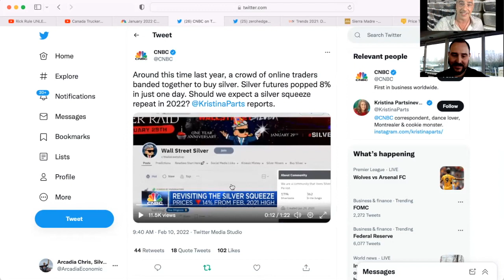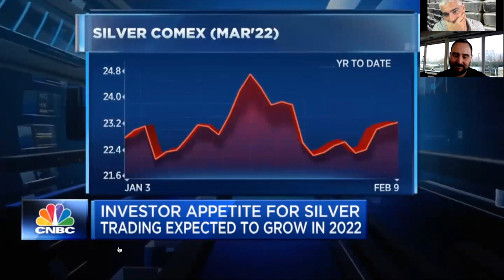CNBC talks to Keith Neumeyer about Silver Squeeze...TWICE…then buries the clip (a silver MUSTWATCH)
CNBC interviews KeithNeumeyer about SilverSqueeze…TWICE…& then buries the clip (silver MUST-WATCH)

Just in case the last few weeks as a silverinvestor on planet earth haven’t been exciting enough for you, how would you react if you heard that CNBC actually reached out to Keith Neumeyer of FirstMajesticSilver for an interview, actually talked with him TWICE, and then buried the clip and didn’t air it on the channel, or post it on their youtube page?

Which is of course why you want to click and watch this short yet stunning silvernews video now!

To see the stunning evidence regarding how JPMorgan, GoldmanSachs, and the CFTC colluded to suppress the price of silver (as well as how you can send it to your local regulators and Congressional representatives) click here

To support legal action against the CFTC, who has acted as an accomplice to the banks' manipulation of the silver price, go to:

(URL0VD)